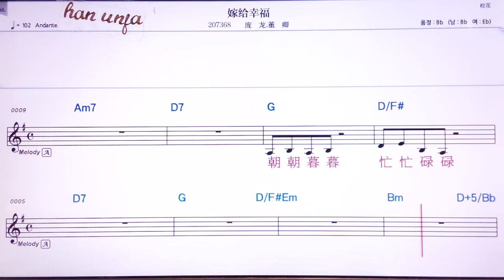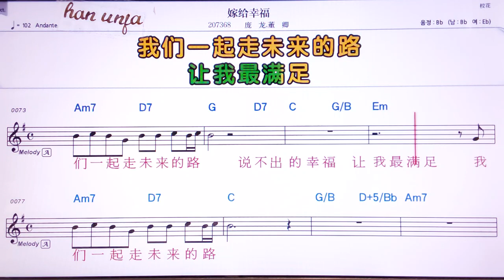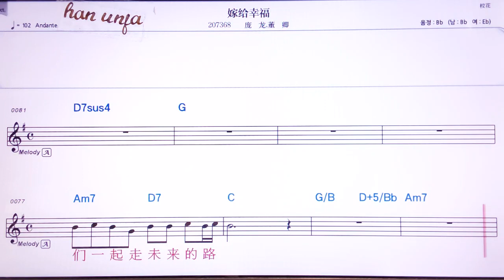💖찌아게이씽푸/팡룽 둥칭 👍Karaoke With Sheet Music/MR,노래방, 악보, 코드,